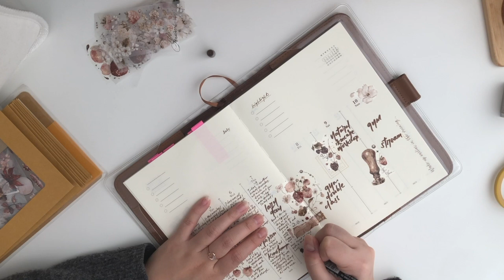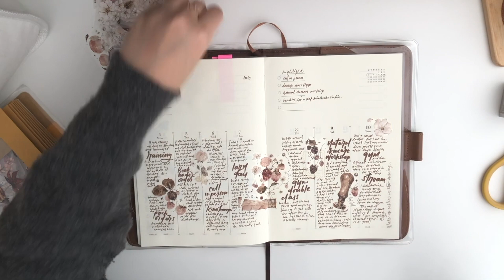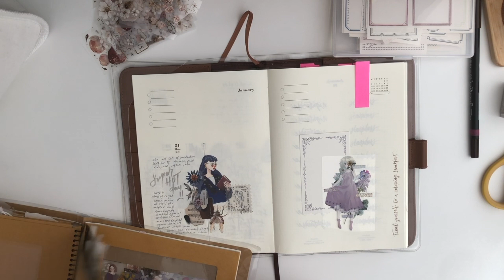345 JOURNAL WITH ME; weekly memory keeping journal in my thinking of you book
Hi lovelies,
Hope you enjoy this journal with me video too.

Codes:
Products used & loved:
Amazon storefront
PET tape binder storage
Muji undated planner
Kokuyo refillable glue tape
Kokuyo herinacs
Muj 0.38 Pen
Renapur leather conditioner